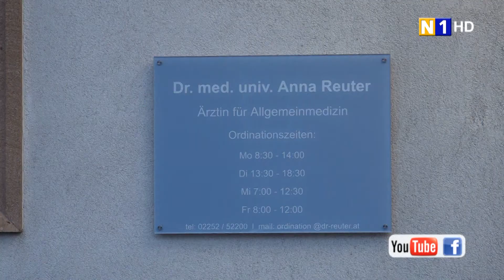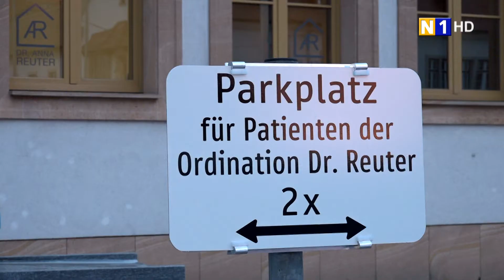Praxiseröffnung von Dr. Anna Reuter in Traiskirchen